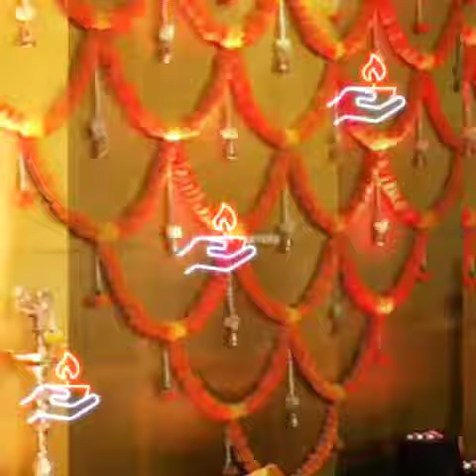Diwali Decoration ideas||దీపావళికి మీ ఇంటిని అందంగా ఎలా అలంకరించుకొవాలో కొన్ని ideas చూడండి